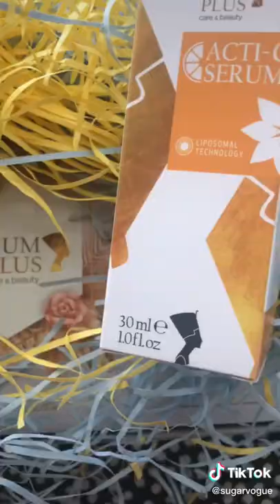iberia skin brand, actium plus vitamin c serum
💛💕 Iberia skin brand | actium plus| Reel 💕💛

The lovely Iberia skin sent me this lovely serum which I’m so excited to share with you all.

or click the link in my stories. You can also find this on Amazon.

💛This serum is great for improving dark circles, reducing the appearance of fine lines, helping skin look softer and improve elasticity. It also increases collagen.

💛It has vitamin c in this product which helps to improve a brighter complexion and I love products with vitamin c!!

💛It smells great. It dissolves really quickly into my skin, I would say to only use one or two drops because it goes a long way and really dissolves and expands into my face. It’s a great coverage for a serum. I noticed a shine straight away after using this and a glow. I have no faults with this product and I really like it a lot. It’s a great product in my skincare routine along with my other vitamin c products.

💛 This product is: Cruelly Free, Paraben, Dermatologically Tested, Sulfate, Hypoallergenic.

Make sure you check them out with the link in my stories and highlights collabpr2.